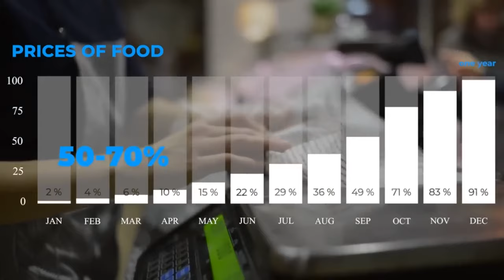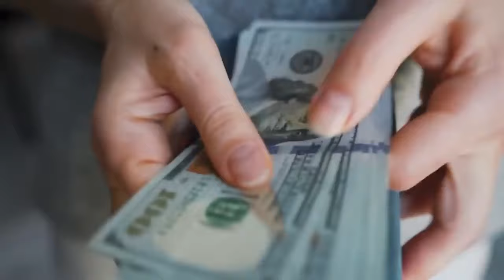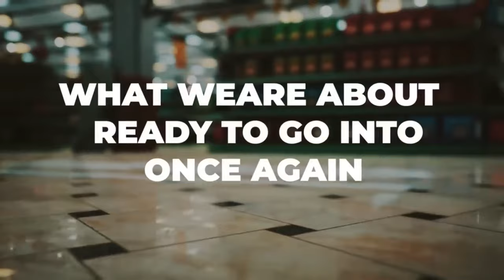Now Is The Time To Prepare!